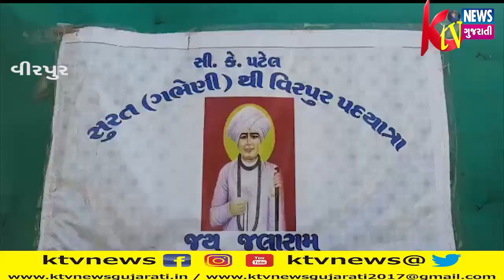વીરપુર: જલારામ બાપાની ૨૨૦મી જન્મ જયંતી નિમીતે દૂર દૂરથી પદયાત્રીકોના સંઘ વીરપુર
વીરપુર: જલારામ બાપાની ૨૨૦મી જન્મ જયંતી નિમીતે દૂર દૂરથી પદયાત્રીકોના સંઘ વીરપુર પહોંચ્યા.